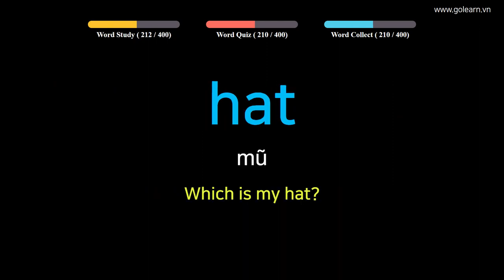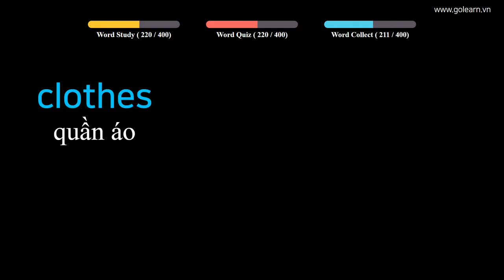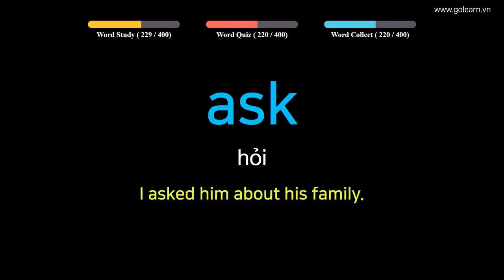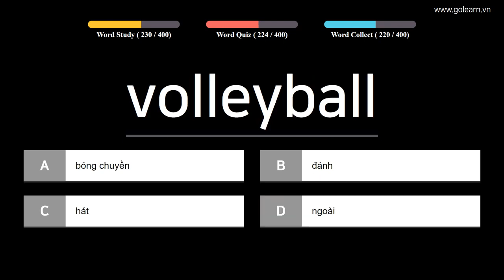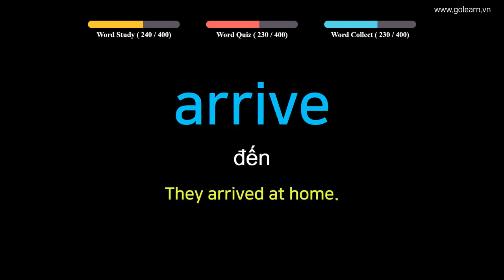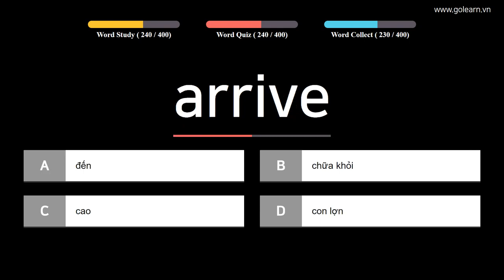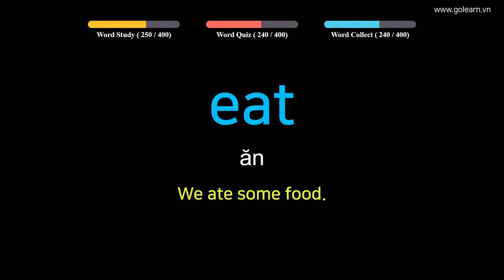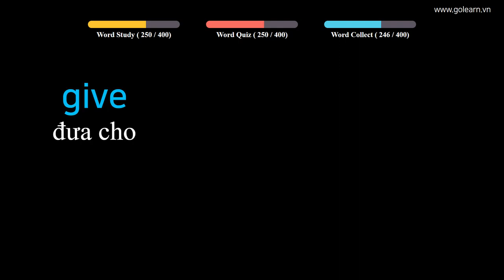English to Vietnamese - Vocabulary for Elementary School Students - PART 6